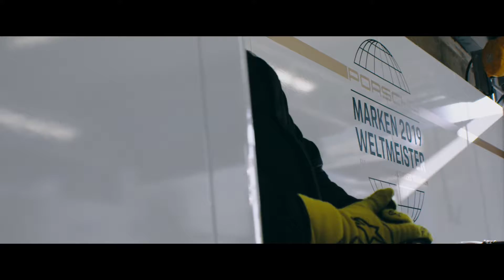Porsche Motorsport: Fight into the Night - Le Mans 24 Hours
The Le Mans 24 hours is the greatest motor race on the planet. The atmosphere at the drivers parade on the cobbled streets, and crowds on the bustling grid is like nothing else in motorsport.

This promo event film was created on site, and released as the race went into the darkness - capturing the challenges that faced the Porsche team as they undertook the first half of a race like no other.

Agency: Porsche AG / Kingdom Creative